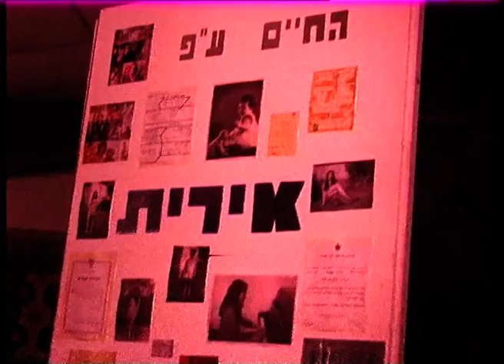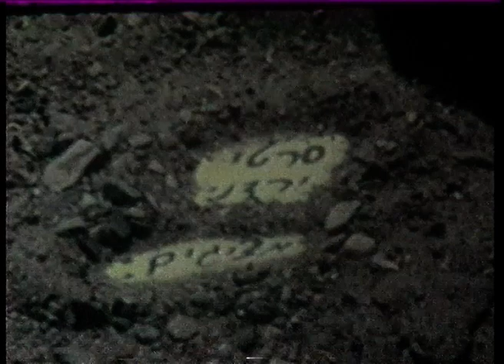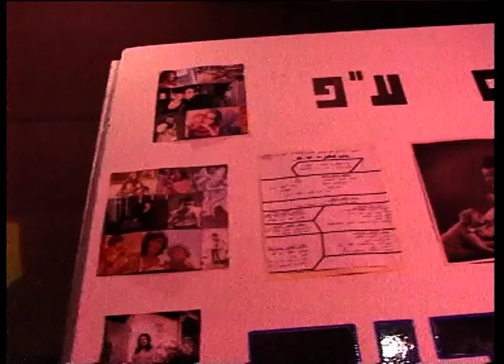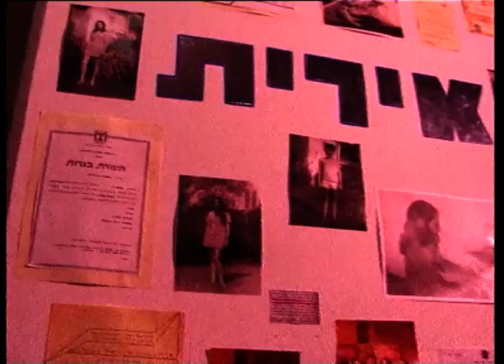אירית ירדני בת 50